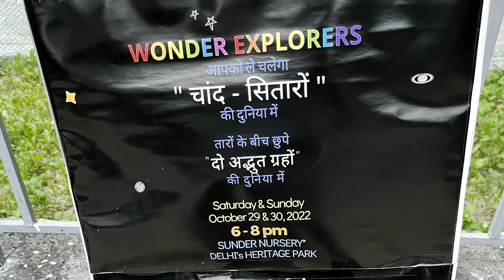Mote Ram ka satyagrah with siya gaur sharma ji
Mote Ram ka satyagreh, live show, sunder nursery, sunder nursery m live show, clusture show, asmitha theatre show, mote Ram